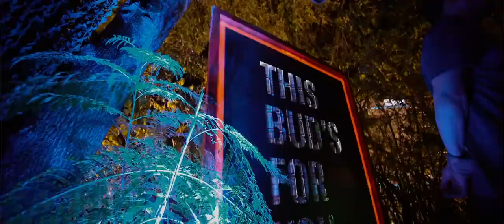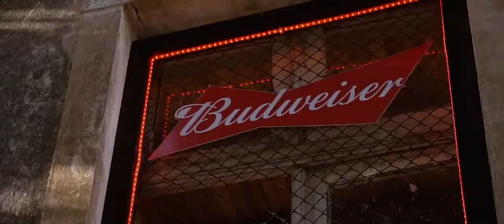Radiola presents Jardim Elétrico @ Casarão 26.08.2017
Line up:
Albuquerque
CAOAK
Cartos
Haustuff
Jayboo
Kaká Franco
Tássio
Traffic Jam
Leozinho (Special Guest)